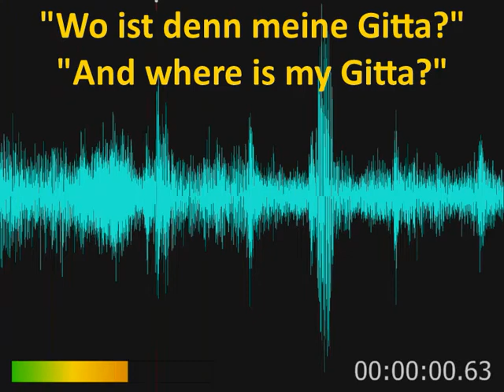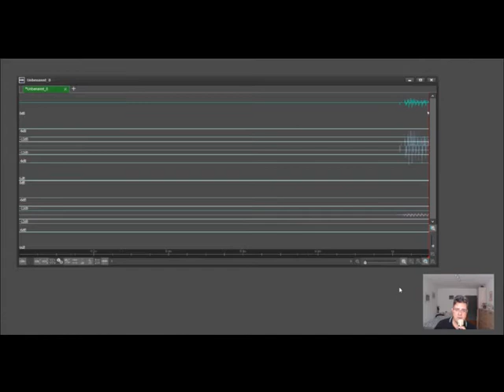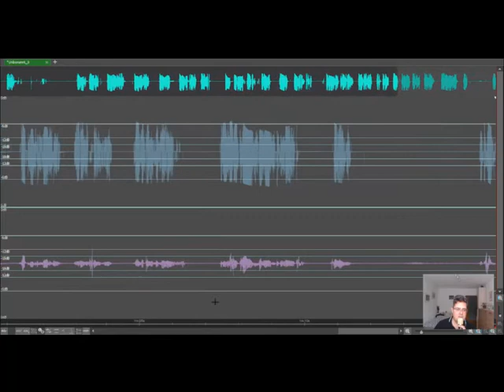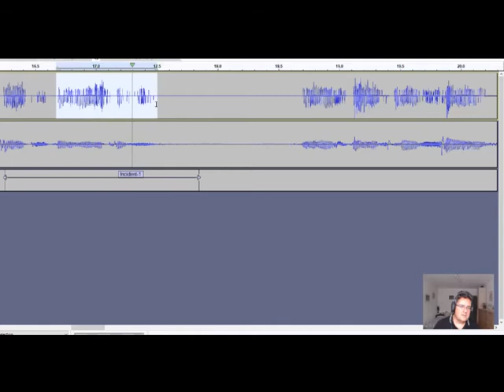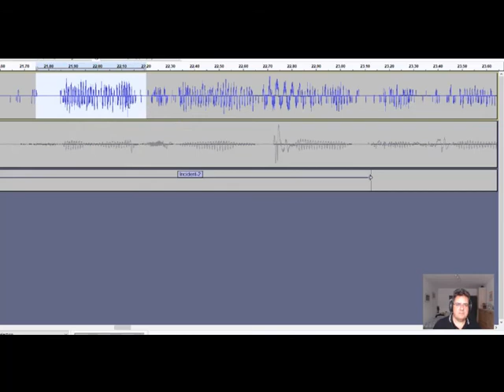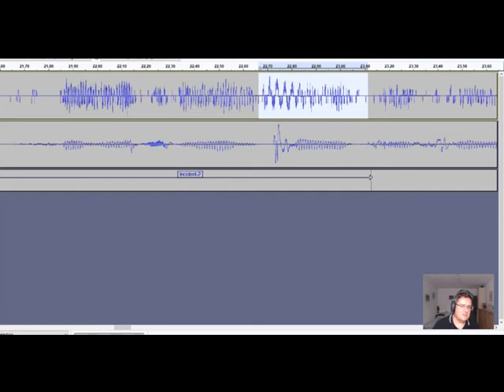Tracing Back Spirit Voice Manifestations Using In-Clip Microphone by Andres Ramos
The InClip microphone Andrés Ramos introduced in his last video is now part of an experimental setup that for the first time allowed us to directly see how spirits are modifying sound signals to leave their imprints in them. Watch this amazing progress in basic ITC research.

Watch Keith Parsons' Most Popular Documentary to Date: "This Life, Next Life (A Documentary by Dr. Keith Parsons~Life After Death)

**Watch over 350 YouTube interviews with various related personalities @ Sandra Champlain's We Don't Die Radio

Who We Are:
Varanormal is an online community of like-minded people in the paranormal field who are passionate about preserving, digitizing, and disseminating information and materials related to the paranormal, consciousness, and life after death, as well as the lesser-known niche of Instrumental Transcommunication (ITC). Varanormal also conducts ongoing technical research and development of methods of communication with non-physical persons (in cooperation with iDigitalMedium and other peers worldwide)

Connect with and Follow our other past and ongoing projects from ourselves and our peers on topics related to: Life, Life After Death, The Paranormal, Consciousness and Beyond: